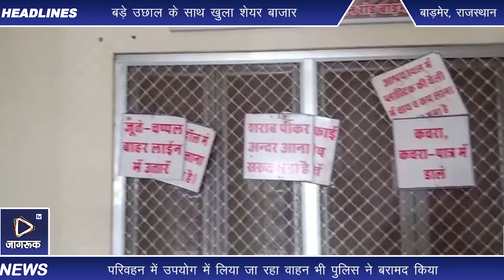Jagruk TV : बाड़मेर में सेना के फर्जी आई कार्ड के साथ दो युवक गिरफ्तार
बाड़मेर पुलिस ने मंगलवार को बड़ी कार्यवाई करते हुए सेना के फर्जी आईकार्ड के साथ गुजरात के रहने वाले दो लोगो को गिरफ्तार किया है। बाड़मेर की सदर थाना पुलिस ने बड़ी कार्रवाई करते हुए पुलिस नाकाबंदी में गुजरात निवासी दो संदिग्ध युवकों अपनी गिरफ्त में लिया। गिरफ्तार युवकों के पास सीआरपीएफ के फर्जी आईडी कार्ड थे। इनके द्वारा परिवहन में उपयोग में लिया जा रहा वाहन भी पुलिस ने बरामद किया है।

सरहदी इलाके में सेना के फर्जी आईकार्ड के साथ बाहरी राज्य के लोगो की गिरफ्तारी का यह पहला मामला है। बाड़मेर पुलिस द्वारा गिरफ्तार नवगुण भाई देसाई और विक्रम भाई खोडला गुजरात के बनासकांठा जिले के निवासी है। बाड़मेर-जोधपुर राष्ट्रीय राजमार्ग के टोल नाके पर सेना की गुप्तचर विंग ने इन युवकों की गतिविधियों पर संदेह जताया। जिसकी सूचना बाड़मेर पुलिस को मिलने पर सदर पुलिस की नाकाबंदी की और इस नाकेबंदी में गुजरात के यह दो लोग धरे रह गए। सदर थाने के कार्यवाहक थानाधिकारी सब इंस्पेक्टर जाकिर अली के नेतृत्व में यह बड़ी कार्यवाही की गई। सरहदी बाड़मेर में सेना के फर्जी आईकार्ड के बाहरी राज्य के दो युवकों की गिरफ्तारी से इलाके में सनसनी फैल गई।

Jagruk TV